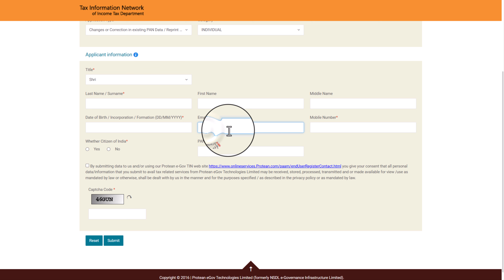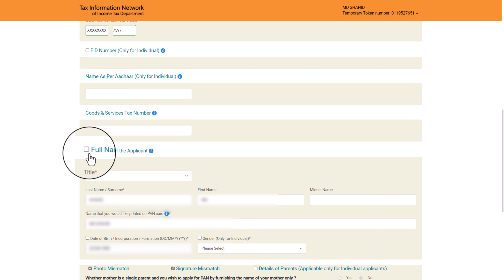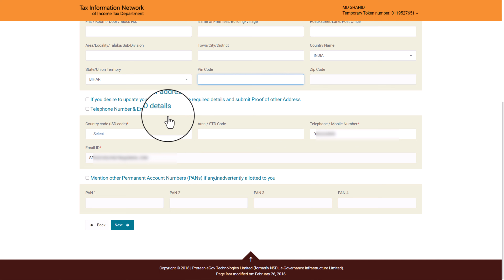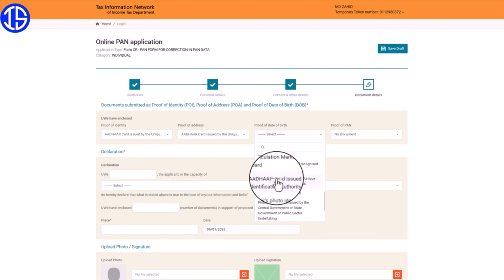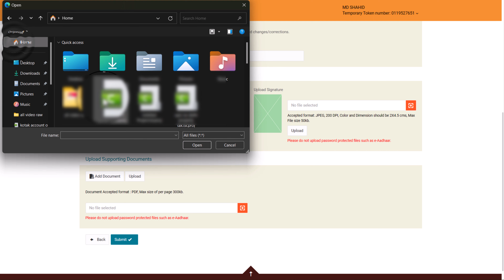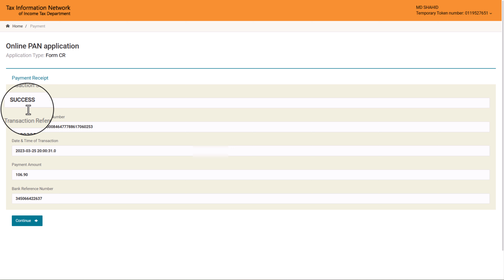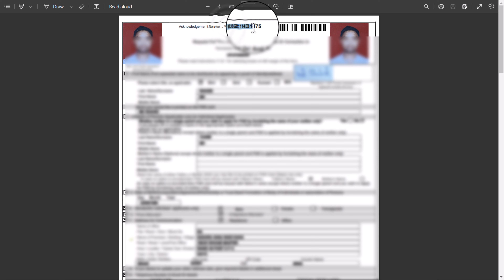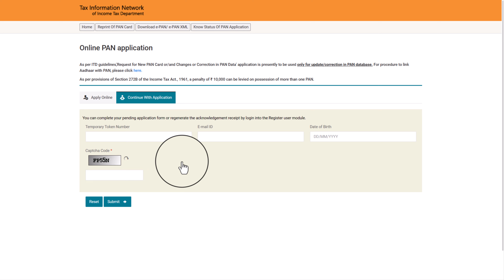Pan card correction online 2023 | Pan card update kaise kare | Pan Correction online Pan Card Tamil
dosoto iss video me mai apko pan card correction online 2023 me karne ka complete process bataoga pan card update kana bilkul easy hai pan card me name, father name, Dob, photo signature aap Ghar baithe online correction kr sakte hai.

अगर आप कोई भी Online काम हमसे घर बैठे करवाना चाहते है तो इस 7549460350 नंबर पर Whatsapp करे